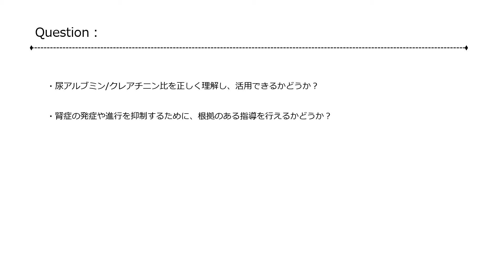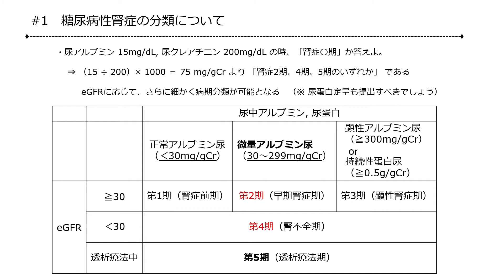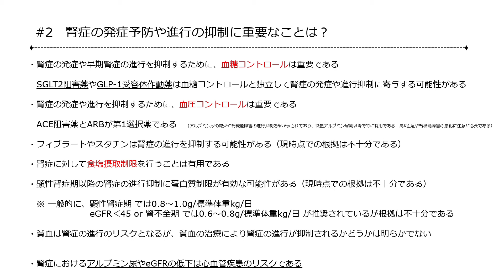糖尿病性腎症の病期分類に関する具体的な計算方法と、腎症の発症予防や進行抑制に重要なことについて、一般素人学生が解説する 20200427（←20200421）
EIl（エル）と言います。
"イシ"を目指している学生です。
医学、医療のトピックを扱っています。

今回は腎症のステージの計算と発症予防や進行抑制の話をします。
※ 以前と同一内容です

最近の投稿動画↓↓↓

糖尿病のインスリン分泌能、抵抗性について一般素人学生が”わかりやすく”解説する　20200411

ケトン体が糖尿病でなぜ問題になるのか、一般素人学生が”わかりやすく”解説する　20200412

糖尿病治療におけるグリニド薬の立ち位置について、一般素人学生が検討する　20200414

インスリンの種類が多すぎるので、覚えるべきものを一般素人学生が”わかりやすく”解説する　【糖尿病】　20200415

糖尿病でインスリン注射が必要な状況について、一般素人学生が完全に整理してみた　20200416

糖尿病のインスリンの使い方について、一般素人学生が基本を勉強してみた　20200417

糖尿病網膜症の発症や進行を抑制するために根拠をもって勧められることを、一般素人学生が解説する　20200418

糖尿病ではなぜ全員眼科受診が必要なのか、一般素人学生がわかりやすく解説する　20200419

糖尿病性腎症で重要なキーワードである微量アルブミン尿について、一般素人学生がわかりやすく解説する　20200420
今後のアップロード予定
※できる限り毎日18時を目安に投稿の予定です
※（時間をはっきりと固定はしていませんが）生配信もはじめました

4月22日　（仮題）糖尿病性神経障害について

未定　（仮題）血糖コントロールに難渋する場合の考え方
未定　（仮題）HbA1c以外の血糖コントロールの評価指標
未定　（仮題）糖尿病配合薬の存在意義に関して

未定（適宜予定 ⇒ 未定 ?）　（仮題）模擬診療シリーズ検討中

以降　順次　アップデート予定です

現在は糖尿病主体で、脂質異常症は不規則更新となります。